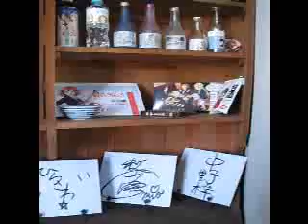K-ON the Movie - Film set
The film set of K-ON the Movie